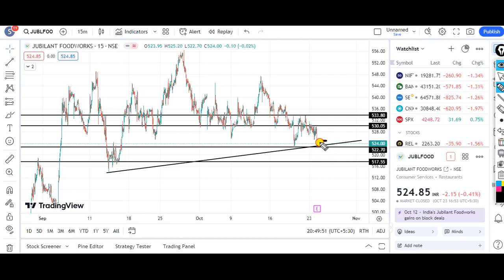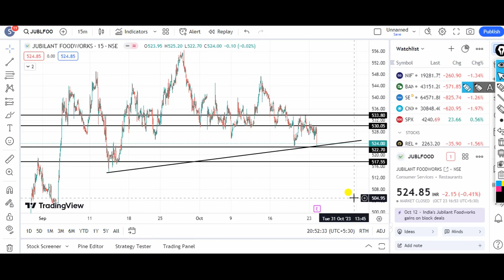Stocks to buy tomorrow/Detailed Analysis/stocks to trade tomorrow/Best stocks to trade tomorrow